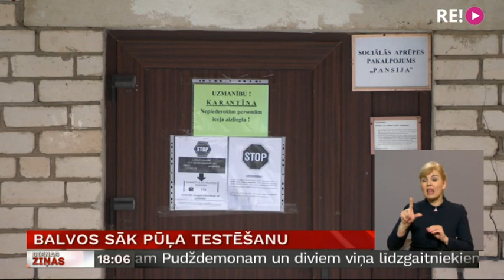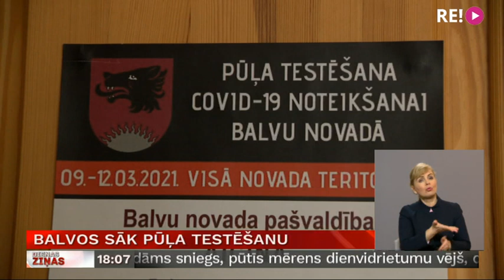Balvos sāk pūļa testēšanu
Reaģējot uz Covid-19 uzliesmojumu Balvu un Gulbenes pusē, šo novadu pašvaldības sadarbībā ar valsts zinātnisko institūtu BIOR šodien sāka pūļa testēšanu. Tās ietvaros iedzīvotājiem tiek piedāvāts bez maksas nodot siekalu paraugus, lai atklātu iespējamos infekcijas perēkļus. Kā norit šī pūļa testēšana? To uz Balviem skaidrot devās kolēģis Ģirts Zvirbulis.